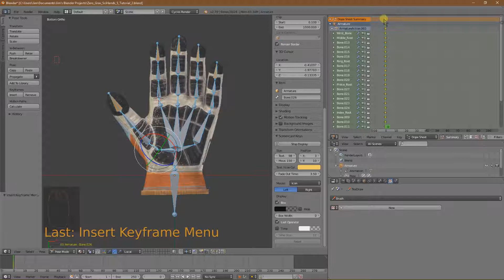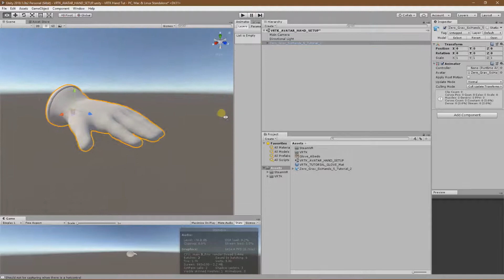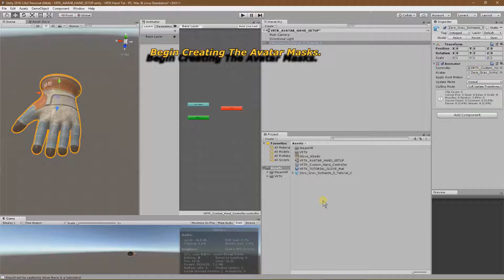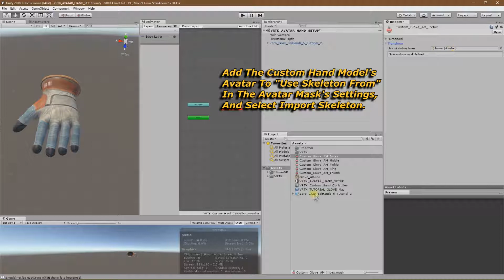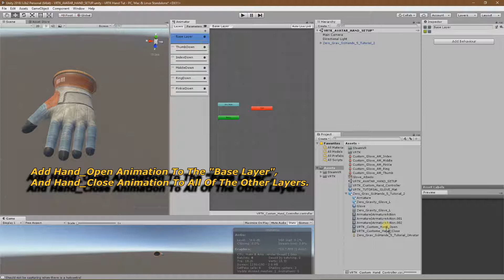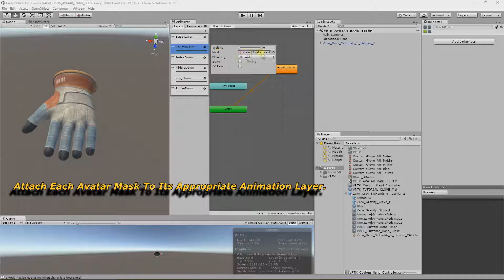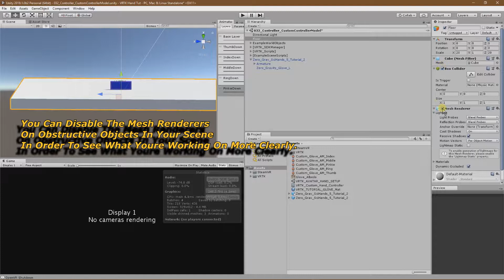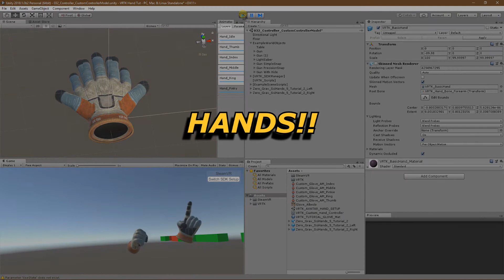Custom Hand Rig Setup For The VRTK 3.3 Avatar Hand System (ATTENTION!! Please read the description!)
(1/20/2019) UPDATE: I am happy to announce that the VRTK 3.3/SteamVR 2 bridge is now available for download form Github! Please be sure to read the instructions before using.